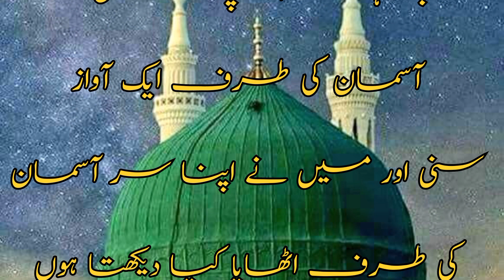Hadees e pak Wahi ka Bayaan | Ahadees e Mubaraka in Urdu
Hadees e pak Wahi ka Bayaan | Ahadees e Mubarika in Urdu

Wahi Ke Bare mein byan
ahadees e mubaraka in urdu
ahadees e mubaraka in urdu with reference